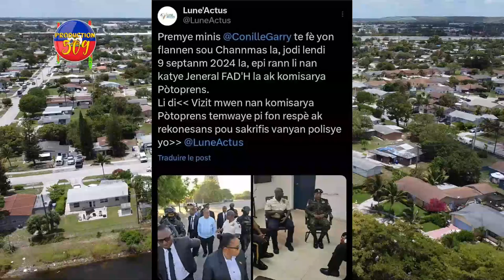Bwa Kale Sou Militan Pa EMÈGDEL Bòn Nouvèl Pou MechansT, PM Garry fè tout Moun Sezi